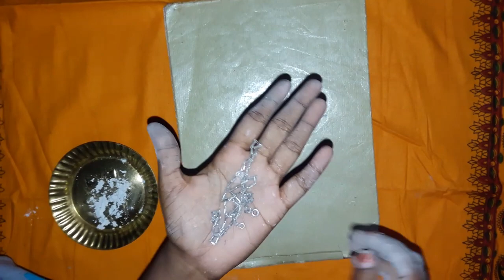கறுத்த வெள்ளி பொருட்களை புதியதாக மாற்ற எளிய வழி இதோ...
How to clean silver things easily at home?